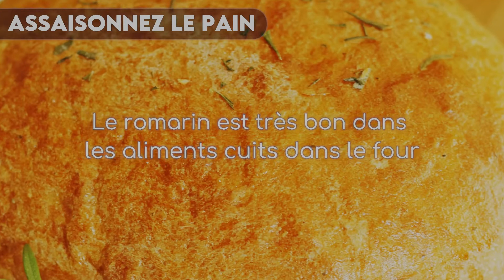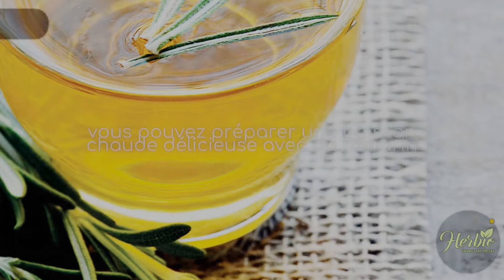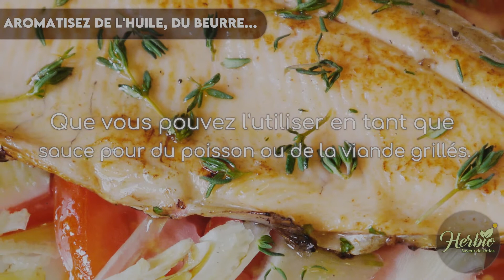Comment utiliser le romarin en cuisine ?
Le romarin est une herbe aromatique originaire de la région méditerranéenne, il est souvent associée à des viandes, des citrons et même des plats sucrés.Le romarin est connue depuis l'Antiquité pour ses bienfaits dans le traitement des troubles hépatiques et digestifs, il soulage les douleurs rhumatismales, les maux de tête, la toux et l'hypertension.